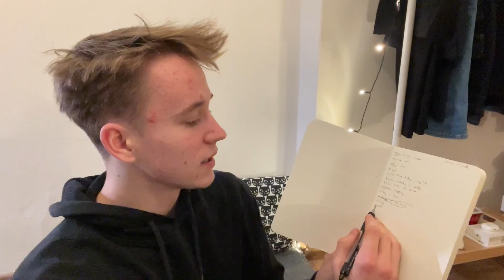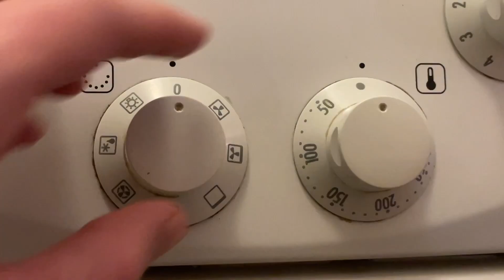a day in my life but it’s stranger things 🧇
in todays vlog i visit the upside down.. (the gym 😳😳😳)

instagram ➭ @simongemm
tiktok ➭ @simongemm

S.